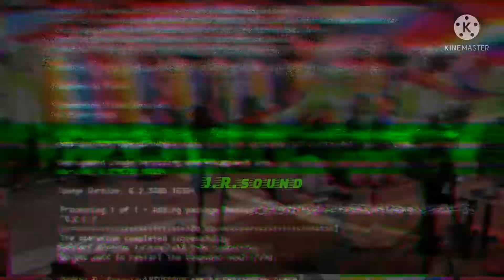🥀🥀ikrara ❤️ho🍒 na 🍇jaye🌺🌺🌺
J.R.sound